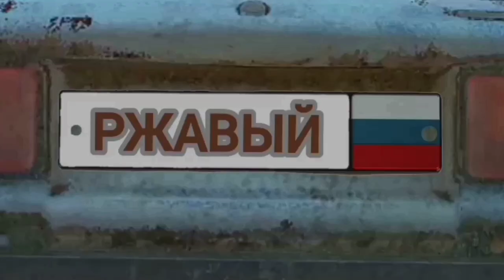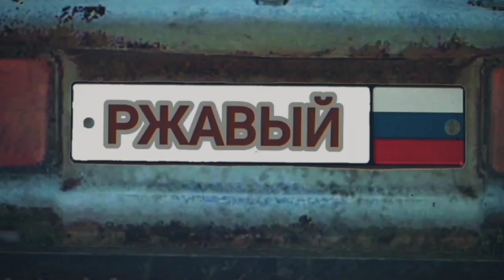АВТОМОБИЛЬ ЖИГУЛИ GREEN SCREEN ФУТАЖ. ХРОМАКЕЙ АНИМАЦИЯ АВТО ВАЗ 2107 НА ЗЕЛЁНОМ ФОНЕ.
Футаж автомобиль Жигули на зелёном экране для видео монтажа. Хромакей анимация авто ВАЗ 2107 с разных ракурсов для вставки в видео. Лицензия Creative Commons. Используйте в своих видео.

А ЕЩЁ ЕСТЬ И ТАКИЕ ТАЧКИ

НУ А ТУТ ВОЙНУШКА

Footage of a Lada car on a green screen for video editing. Chromakey animation of a VAZ 2107 car from different angles for insertion into the video. Use it in your video.

AND THERE ARE ALSO SUCH CARS

Видео на зелёном экране, хромакей футажи и анимация для видео монтажа.